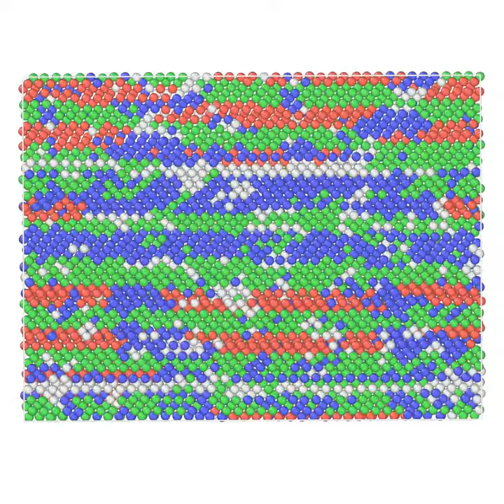Uniaxial tensile strain induced phase transformation